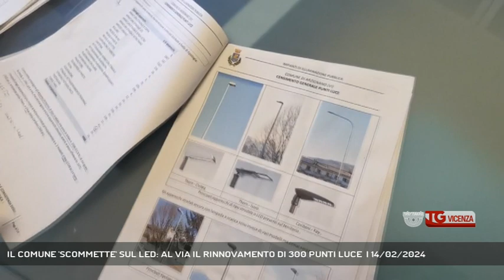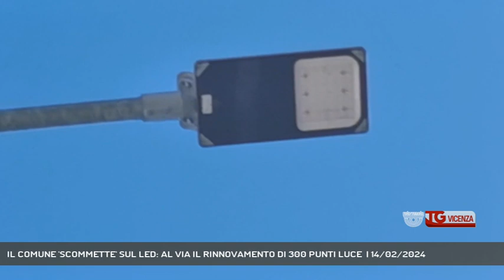IL COMUNE 'SCOMMETTE' SUL LED: AL VIA IL RINNOVAMENTO DI 300 PUNTI LUCE | 14/02/2024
TG Vicenza 14/02/2024 - ARZIGNANO - Al via il rinnovamento di 300 punti luce ad Arzignano. Il Comune punta sul led e sul risparmio energetico. - Intervistati RICCARDO MASIERO (Assessore ai Lavori Pubblici di Arzignano) (Servizio di Carlo Alberto Inghilleri) - Segui Rete Veneta anche sul digitale terrestre! Visita il sito